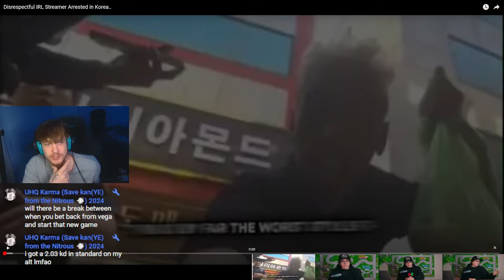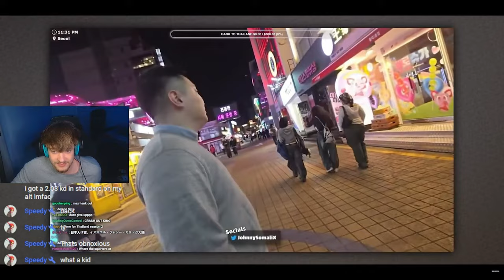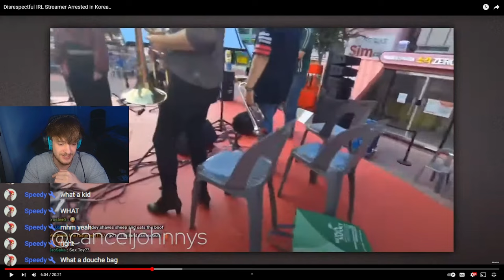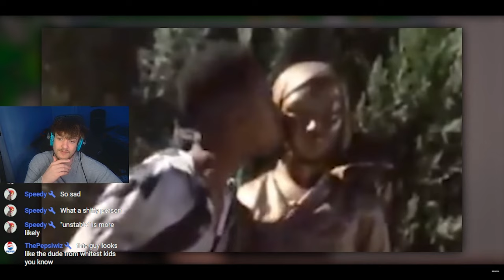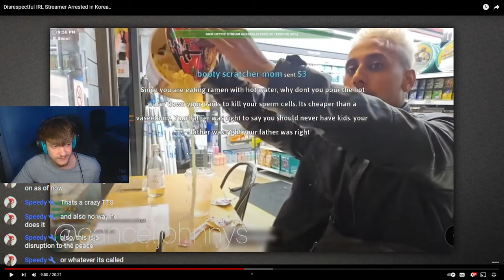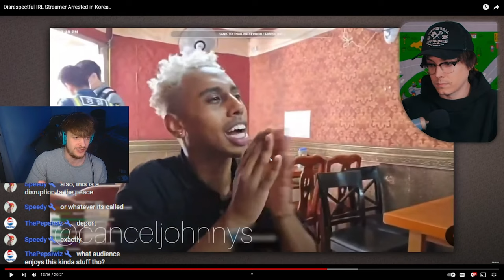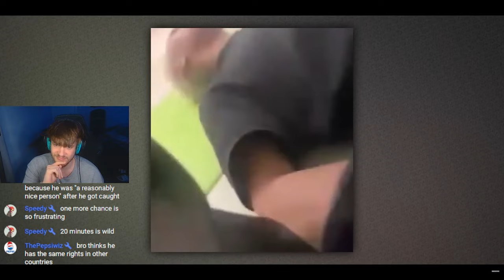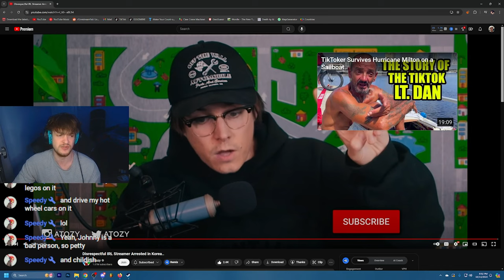Disrespectful IRL Streamer Arrested In Korea | REACT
Created By: @atozy

I'll be reacting to "Disrespectful IRL Streamer Arrested In Korea"! How is Johnny still streaming?! GET THIS GUY OF EVERY PLATFORM PLEASE!!!